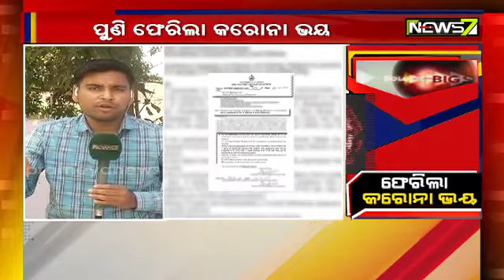Big Story: ଫେରିଲା କରୋନା ଭୟ